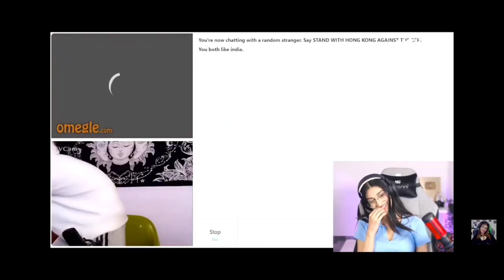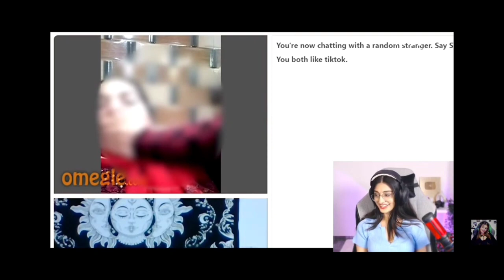reaction on adarsh omegle video | funny moments 😂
payal gaming reaction on adarsh Singh video